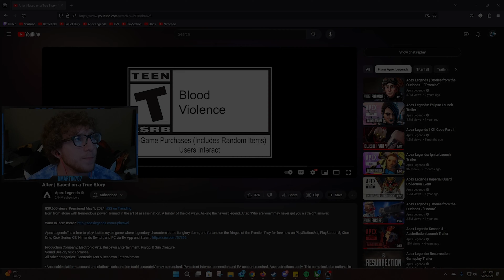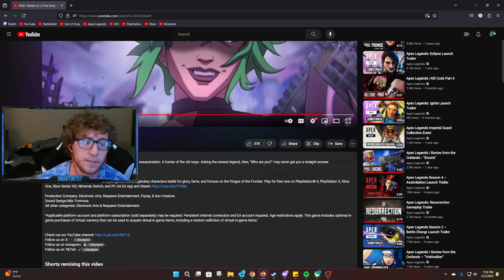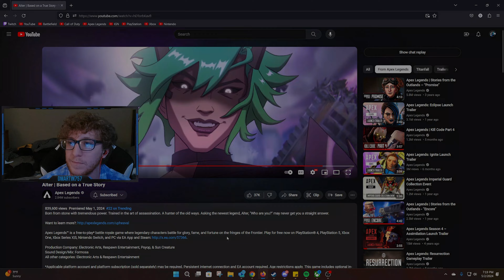Alter! New Apex Legend | Reaction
Taking a look at Alter | Based on a True Story uploaded the other day introducing us to the new Apex Legend being added next season.